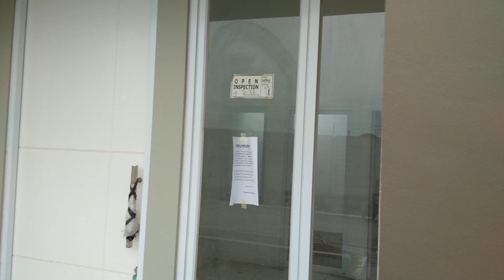Unit Canna IGN / S - 22 Imperial Green Jaya Imperial Park Sepatan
Imperial Green
Jaya Imperial Park Sepatan
Jln Raya Mauk Km 11 sepatan
Tangerang

Unit Canna
Hadap Utara

Jaya Imperial Park sebuah Hunian Raja Raja terbesar dan termewah di Tangerang Utara mempersembahkan hunian terbaik penuh kemegahan dan kemuliaan..

Nilai investasi naik dengan cepat
Harga terjangkau
DP 0%* / Dp Cicil 18x (18 Bulan)

Fasilitas :
Waterpark
Function hall
Mc Donald's
Club House
Food Court
Jogging Track

Spesifikasi :
Double dinding
Pondasi bangunan Mini Pile (tiangpancang)
Utility Kelistrikan underground
Saluran air gorong gorong besar
Rangka atap baja ringan
Air Pam Aetra
Sanitary American Standard
Security 24 Jam CCTV
One Gate System
Kawasan Digital Fiber Optic
Children Playground di setiap cluster
Listrik 1 lantai 1300
Listrik 2 lantai 2200

Dibuka Cluster Tahap 6 Imperial Sky ada 3 Tipe yg ada di Imperial Sky :
1. Azalea 1 lantai harga 461jtan (31/60)
2. Carnea 2 lantai harga 545jtan (45/60)
3. Fuschia 2 lantai harga 649jtan (57/72)

Yang sudah jadi dan dihuni adalah :
1. Cluster Imperial Garden
2. Cluster Imperial Groove
3. Cluster Imperial Terrace
4. Cluster Imperial Green
5. Cluster Imperial Height
(sudah mulai dubangun, tersisa 4 unit Aster yg 850 jtan)

Segera Hubungi
Rio

Marketing Gallery :
Jalan Raya Mauk  Km 11 Sepatan Tangerang Banten (Mohon janjian dengan Rio terlebih dahulu)

Marketing In House Jaya Imperial Park
Hunian Raja Raja Tangerang Utara

Instagram dan Youtube : HUNIANRAJA

Terimakasih,

I Love Jaya Imperial Park Sepatan, Hunian Raja  Raja.
Imperial View
Tahap 7
Hunian Raja Raja :
Rio
Face Book : Hunian Raja
Harap Janjian dengan Rio sebelum survei lokasi supaya Rio bisa bantu sejak booking unit sampai serah terima kunci.. Dapatkan pelayanan yg update, ramah dan cepat..
Terimakasih

Jaya Imperial Park Sepatan Tangerang
Jaya Imperial Park Tangerang
Jaya Imperial Park
Jaya Imperial Park Hunian Raja Raja
Hunian Raja Raja
Hunian Raja
Ruko Orlin Arcade
Cluster Tahap 1 Imperial Garden
Imperial Garden
ImperiaL Garden Type Lotus 65/84
Imperial Garden Type Jasmine 38/72
Cluster Tahap 2 Imperial Groove
Imperial Groove
Imperial Groove Type lotus 65/84
Imperial Groove Type Lotus Gold 65/105
Imperial Groove Type Daisy 44/84
Imperial Groove Type Jasmine 38/72
Cluster Tahap 3 Imperial Terrace
Imperial Terrace Type Lily 55/72
Imperial Terrace Type Tulip 38/72
Imperial Terrace Orleander 85/105
Imperial Terrace Type Edelweis 69/84
Cluster Tahap 4 Imperial Green
Imperial Green Canna 30/60
Imperial Green Lantana 46/60
Imperial Green Magnolia 55/72
Cluster Tahap 5 Imperial Height
Imperial Height Type Lilac 1 38/72
Imperial Height Type Lilac 2 30/60
Imperial Height Type Freesia 55/72
Imperial Height Type Freesia 60/72
Imperial Height Type Aster 81/84
Cluster Tahap 6 Imperial Sky
Inperial Sky Type Azalea 31/60
Inperial Sky Type Carnea 45/60
Inperial Sky Type Fuschia 55/72
Angkasa Pura 2
Bandara Soetta
Bandar Udara Soekarno Hatta
Airport Soetta
Cluster Tahap 7 Imperial View
Imperial View
Imperial View Type Zinnia 31/60
Imperial View Type Lunaria 47/60
Imperial View Type Lunaria 47/84
Imperial View Type Gardenia 57/72
Imperial View Type Gardenia 57/96
Imperial View Type Gardenia 57/114
Rumah Cluster Sepatan Tangerang
Sepatan
The Next Bintaro Jaya
Tangerang Utara
Rumah Di Jual Tangerang Banten
Properti Hunter
Rumah Teewah Harga Murah
Rumah Cluster Tangerang
Jaya Garden Polis
Jaya Group
Ciputra Group
Taman Impian Jaya Ancol
Bintaro Jaya
Graha Raya
Serpong Jaya
Grand Batavia
Pasar Kemis Tangerang
Rumah Dekat Stasiun Tangerang
Rumah dengan konsep Rumah Tumbuh
Tiang Pancang
Mini Pile
Listrik Under Ground
Air Pam Aetra
Tembok Double Dinding
Sanitary American Standart
Jogging Track
Mcd
Mac Donalds
Pujasera
Mini Water Park
Kolam Renang
Multi Purpose Hall
Gedung Serba Guna
12 Cluster
Luas Lahan 85 Hektar
Total Lahan 220 Hektar
Jaya Imperial Park Kota Mandiri
Jaya Imperial Park Tangerang Banten